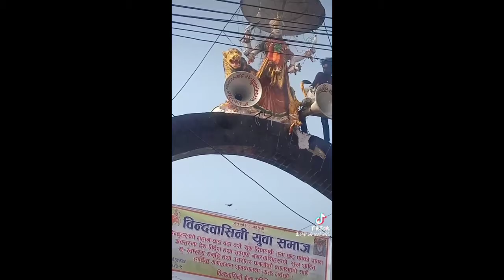माता शेरावाली माता जोड़ शब्द बताइए 🙏👍🙏🙏🙏🙏🔥🔥❤️🙏👍🎉🎉🙏विकास